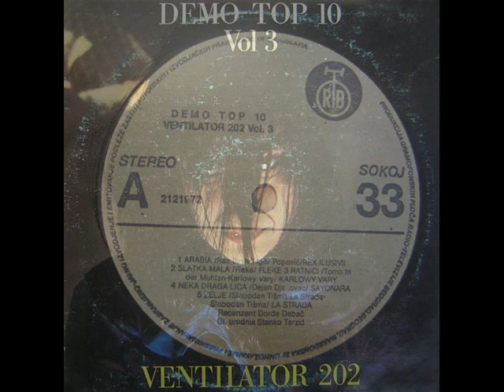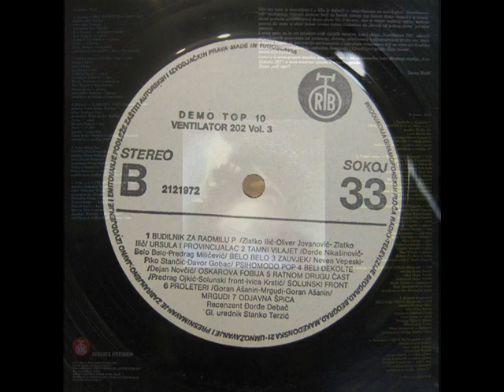PROLETERI - MRGUDI (1985)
Ventilator 202 Demo Top 10 Vol 3 (1985)